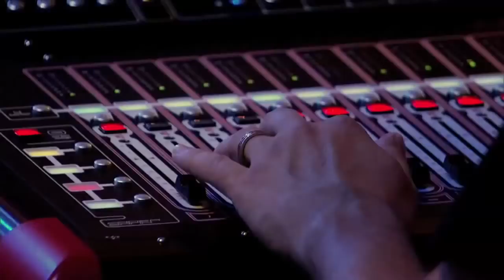Dinah Jane (X-Factor Audition)